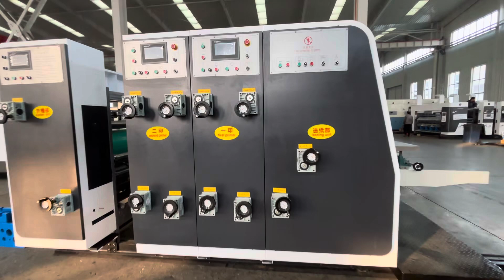Automatic two color printer die cutter 86-15731717737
Automatic two color printer die cutter .